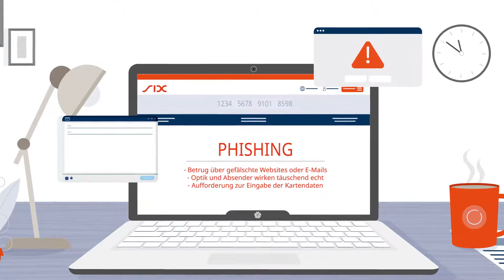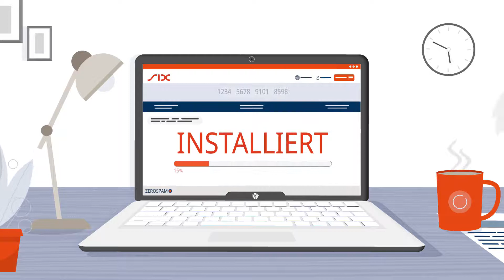Kartenbetrug? Keine Chance!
Der kurzweilige Erklärfilm zeigt am Beispiel «Phishing», wie Betrüger vorgehen, und gibt Tipps, wie Kartenbetrug verhindert werden kann.

Damit das beliebteste Zahlungsmittel in der Schweiz auch sicher bleibt.